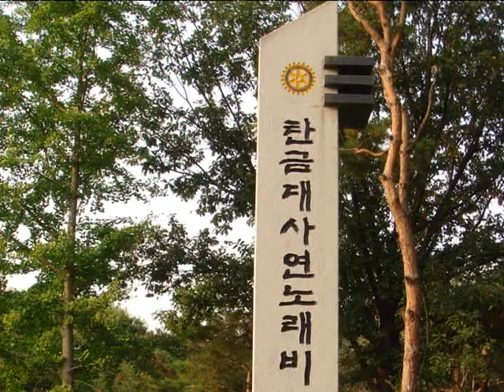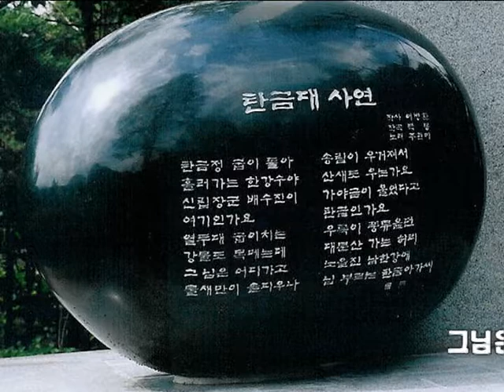주현미 "탄금대사연" MBC내고향좋을씨고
우리나라 중심도시 충주 내고향좋을시고 틴금대사연을 주현미노래로 들어가며 충주를 기억하는
좋은 시간..되세요 노래속에 역사가 살아 숨쉽니다.